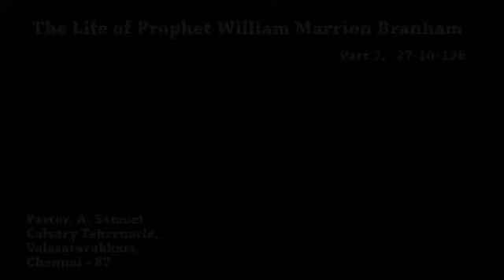The Life of Prophet William Marrion Branham Part 7 27 10 13 E Pastor A Samuel Calvary Tabernacle